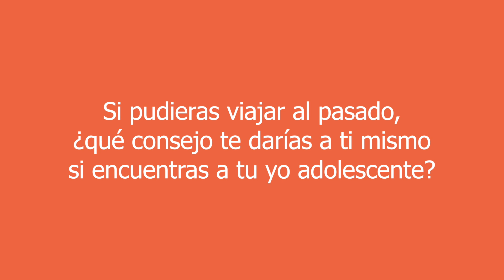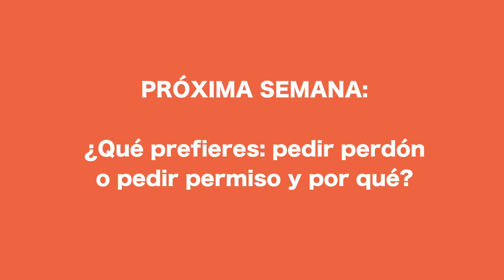CAP 6: ¿Si pudieras viajar al pasado qué consejo le darías a tu yo adolescente?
En esta serie de videos le preguntamos a la gente sobre muy variados temas, con la idea de saber en qué mundo vivimos. Espero lo disfruten. No dejen de visitar